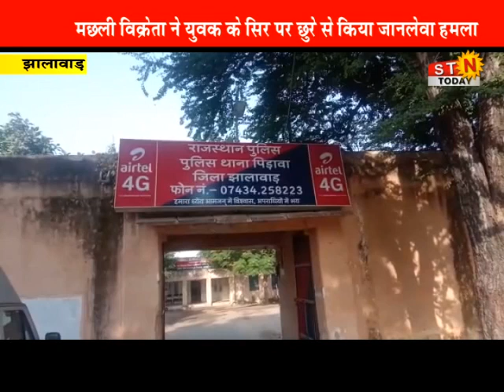04 July 2022 @NEWS # मछली विक्रेता ने युवक के सिर पर छुरे से किया जानलेवा हमला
04 July 2022 @NEWS # मछली विक्रेता ने युवक के सिर पर छुरे से किया जानलेवा हमला